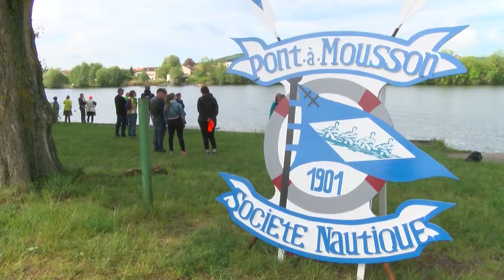Régat' à PAM 2017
La Société Nautique organisait sa régate annuelle sur la Moselle, cette compétition d'Aviron sur 500, 1000 et 1500m a rassemblé de nombreux clubs Lorrains .